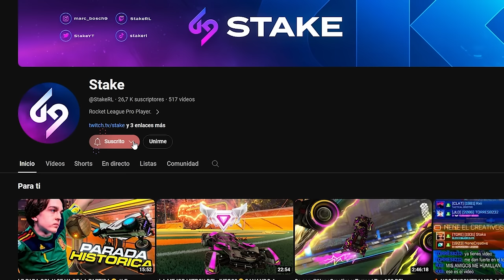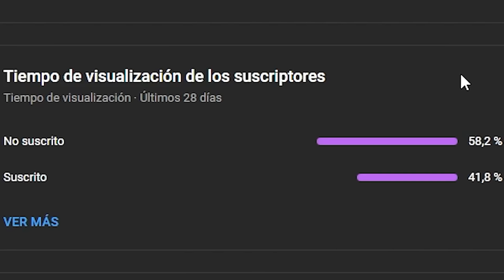EL COCHE CON MAS HITBOX FANTASMA👻 *ME TILTEO MUCHO* | GANANDO CON TODOS LOS COCHES EN SSL #5